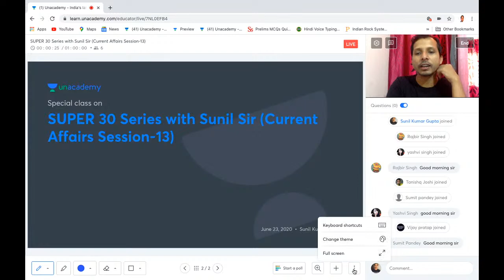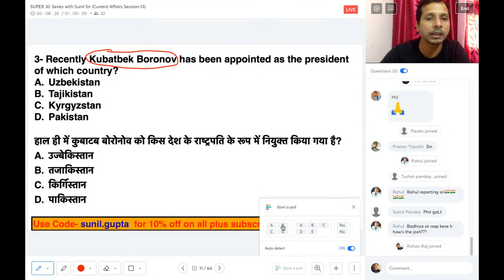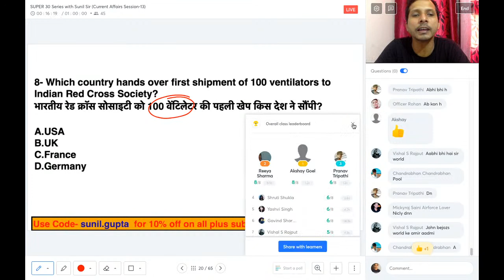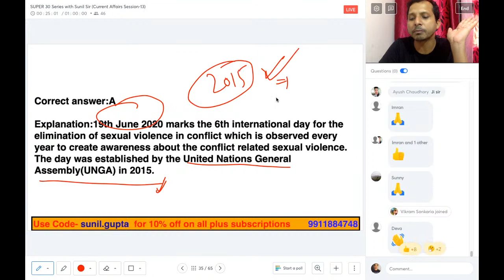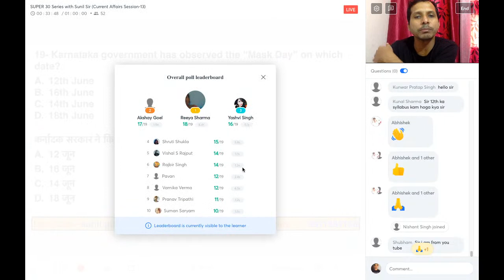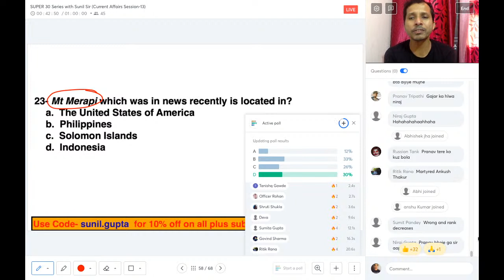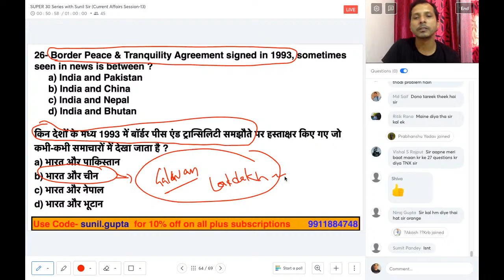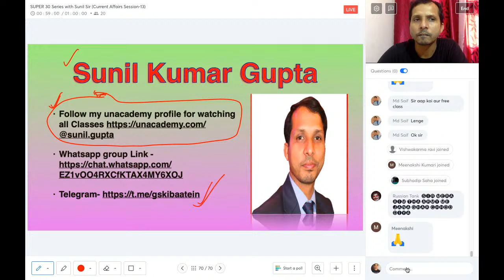SUPER 30 SERIES - Current Affairs Session | Airforce X&Y 2020 | NDA 2020 | Sunil Gupta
Join FREE Special Class By Educator, Sunil Gupta on Most Important MCQs of Current Affairs

Hello Learners,
We are glad to launch a brand new 45 Days - batch course, लक्ष्य Airforce 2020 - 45 Days Crash Course for Airforce X&Y 2020 preparation. In this course, Sunil Gupta along with the Top Educators will cover the syllabus and preparation strategy for AIrforce X & Y. The course will be helpful for aspirants preparing for NDA/Airforce X & Y/Navy. Learners at any stage of their preparation will be benefited by the course.

***Link to enroll for लक्ष्य Airforce 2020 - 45 Days Crash Course

In this video Educator, Sunil Kumar Gupta will be discussing on Most Important MCQs of History in his Spuer 30 Series on Special Class of Unacademy. He will also be sharing a complete strategy and his tricks & tips on how to prepare for NDA/Airforce Y examination 2020. This video will be beneficial for Airforce X and Airforce Y 2020 exam aspirants.

Join the courses on Unacademy by Sunil Kumar Gupta.
1. Detailed Course on Indian Geography
2. Complete Course on World Geography

We are glad to inform you that a FREE one-month SUPER 30 SERIES on General Studies in running on Unacademy.

 Unacademy Subscription Benefits:

1. Learn from your favorite teacher
2. Dedicated DOUBT sessions
3. One Subscription, Unlimited Access
4. Real-time interaction with Teachers
5. You can ask doubts in the live class